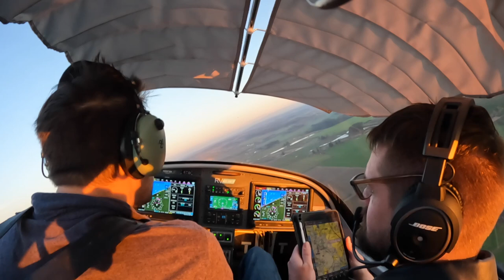2022 03 06 final bugs check